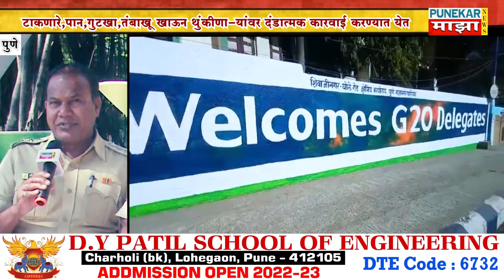G20 परिषद पुण्यात # गुटखा,पान खाऊन थुंकीणाऱ्या वर कारवाई पुणेमहानगरपालिकेने नागरिकांना केले आवाहन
पुणे महानगरपालिकेच्या वतीने G20 परिषदेच्या पश्वभूमीवार शहरातील रस्त्यांवरील भिंती रंगविणे,लाईट डेकोरेशन करणे,सर्वत्र स्वछता करणे तशेच रस्त्यांवर कचरा टाकणारे,पान,गुटखा,तंबाखू खाऊन थुंकीणाऱ्यांवर दंडात्मक कारवाई करण्यात येत आहे तरी पुणे महानगर पालिकेच्या वतीने नागरिकांना आवाहन करण्यात आले.